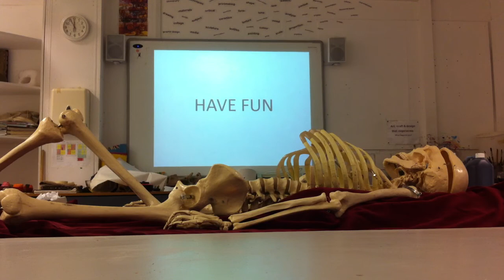Welcome to A Level Art & Design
At the start of Post 16, students receive a 'Congratulations on choosing the best subject' letter in their register.  It invites them up to their first lesson, tells them not worry and to find their feet. When they arrive, the room is set up with objects/still life (this year it's our skeleton 'Steve')  There are materials and a scrolling powerpoint, but no teachers.  Students have to read, talk to each other and fathom things out.  It takes them out of their comfort zone of GCSE expectations.  We leave them for 10-15 minutes and every time they are always busy creating art by the time we come into the room.  Whenever you need to rejuvenate their brains and attitudes and expectations, it works a treat!  They get it, and they grow up quickly.  They become a unit quicker too and it's a complete leveller as a starting point.